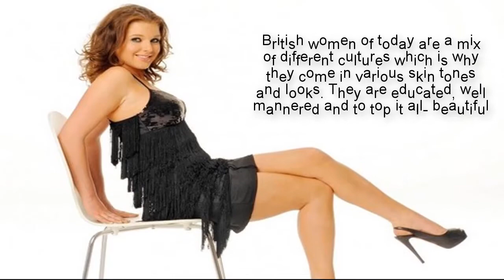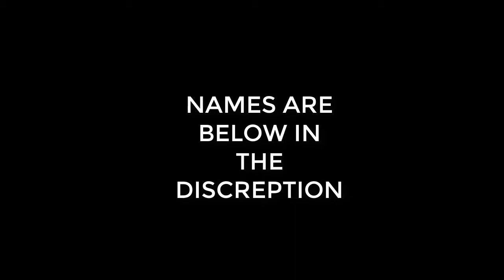Top 10 Countries with most beautiful women. 2017 💕💕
10. Philippines
Liza Soberano – The Philippines Beauty
9. Britain
Helen Flanagan – The most beautiful British woman.
8. United States of America/Canada
Eugenie Bouchard – Hottest Canadian Tennis Player.
7. Netherlands (Dutch Women)
Doutzen Kroes – The Most Beautiful Dutch Woman.
6. Italy
Most Beautiful Italian Model Cristina Chiabotto.
5. Venezuela
Norelys Rodriguez – The Venezuelan Beauty.
4. Russia
Hottest Russian Model Irina Shayk.
3. Ukraine
Beautiful Ukrainian Woman Ani Lorak.
2. Brazil
Adriana Lima – The Most Beautiful Brazilian women.
1. Turkey
Meryem Uzerli – The Sexiest Turkish Woman.